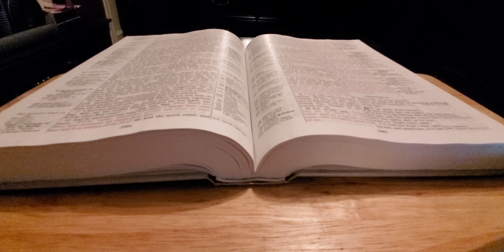Will Believers Suffer Great Tribulation (Vol 2)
Believers will suffer great Tribulation. All scriptures are from the KJV of the Bible( John 16:33,  Hebrews 11:35-39 , John 15:20, Matthew 24: 9-14, ) God bless you all. Repent and believe on the Lord Jesus Christ and thou shall be saved!